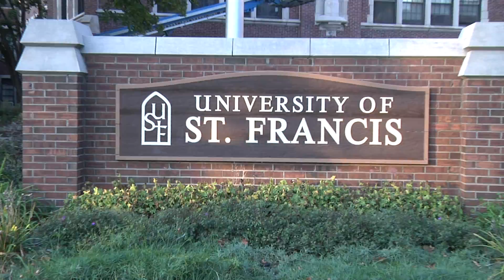International Students - University of Saint Francis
Challenges of International Students at the University of Saint Francis in Joliet - Illinois